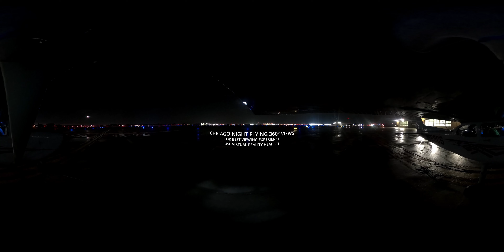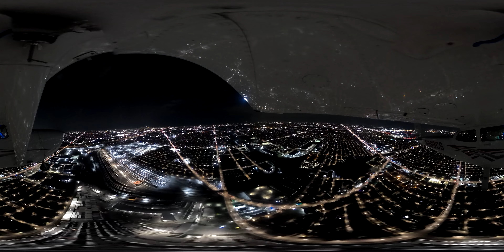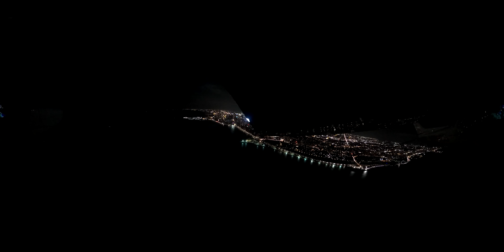Chicago Night Flying 360° Views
Departing Chicago Midway Airport Runway 4 Right towards Downtown and then heading south to Indianapolis

TIME STAMPS
00:00 Chicago Midway Airport
02:10 Departing Runway 4R
03:20 Chicago Suburbs
05:50 Chicago Skyline